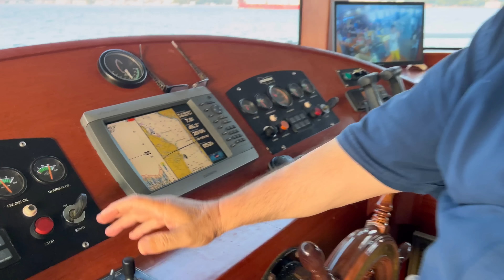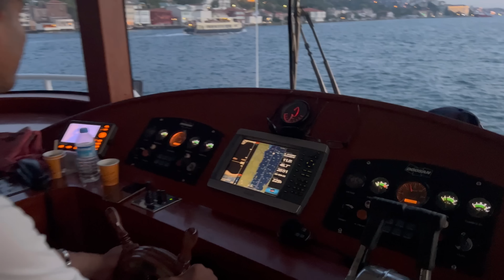HİKO BABA HASSO (BİRADER )